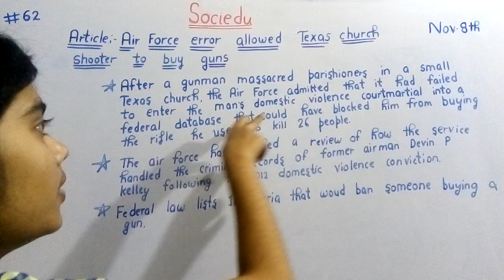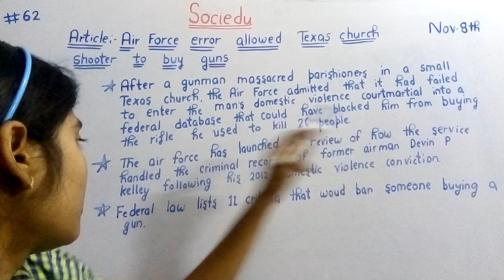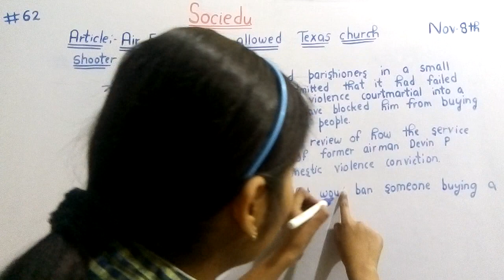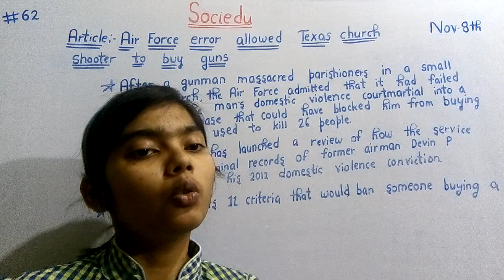Times Spark Article-62(Nov.8)